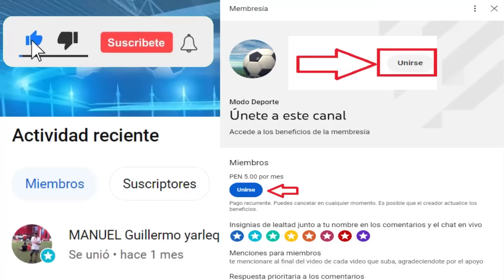Universitario vs Cienciano se enfrenta por la Fecha 1 Torneo Apertura Liga 1 Betsson 2023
Creditos
MusicbyAden - Fiji
Descargar: Musicbyaden – Fiji